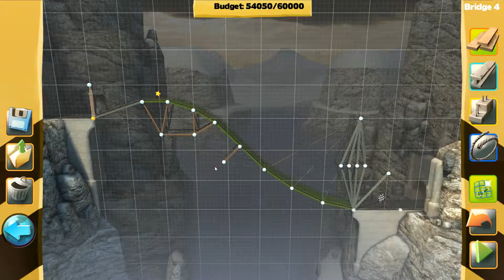Bridge Constructor (Part 14)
Single Player from the game Bridge Constructor